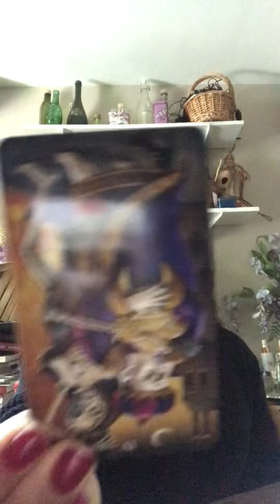Gemini ♊️ Ready for a new Cycle